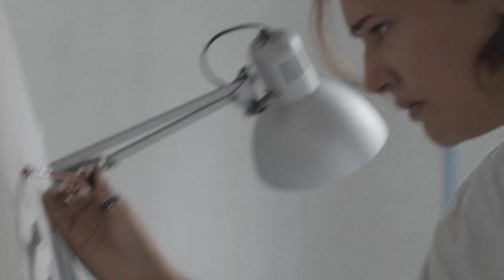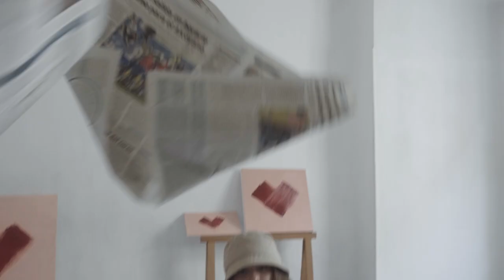Irene Córcoles - Now (Video Oficial)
Letra y voz: Cori
Actriz: Irene Córcoles
Videoclip: Jorge Pérez
Producido por: Manu de Wave Sound

Letra:
Now it feels warm
The lack of sleep in my bones
The cruelty of your bodies in my soul

There’s nothing else to say
I’ve lost everything
My dreams and myself
On my way in here
I wouldn’t say
It’s because of you
Instead
I am guilty of my pain
Cause I hide all my light
In there where no-one can see

Im still not free

If by any casualty I dream
The only thing
That comes to me
Is when I felt the pain of being
Trying to be

The best I could be

Not receiving anyth-

Now the sun has come and
I don’t fear the noise outside
I live every moment
I Erased the word survive

I felt freedom in that fence
Thank god I changed my mind
Thought there was no escape
None of you can hurt my back

Oh oh oh oh oh oh oh oh oh oooo